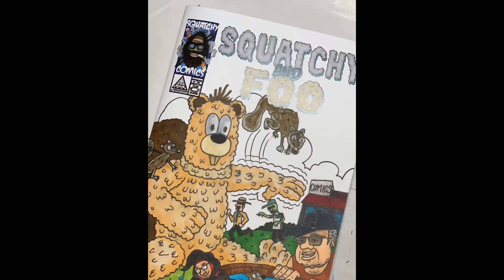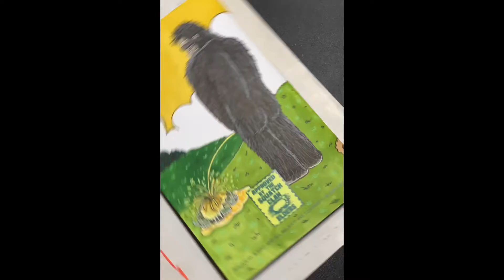A sketch cover for Foo timelapse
a timelapse of a sketch cover i did for Foo that is an homage to Foofur 1